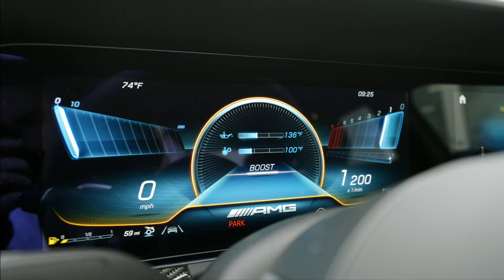2022 AMG GT 53 Walkaround - Video Editor Mykhailo Chykur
If you need professional video editing, write to me!

A lot of experience, fast and high quality results!